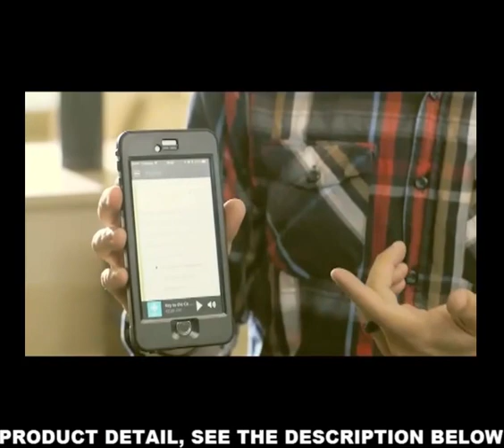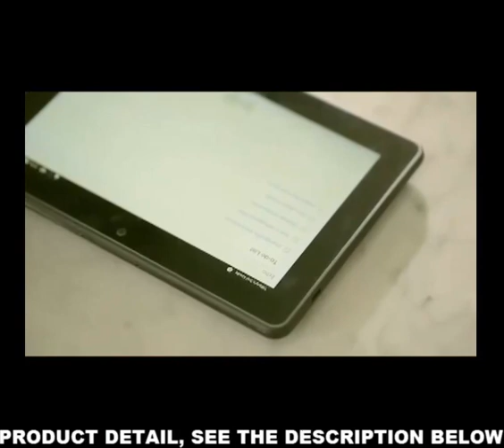Amazon Echo Dot Review 2016 Black by Amazon Alexa-Enabled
Amazon Echo - Black by Amazon | Alexa-Enabled | Alexa | Audible
Amazon Echo - Black
by Amazon
Product Detail:
Plays all your music from Amazon Music, Spotify, Pandora, iHeartRadio, TuneIn, and more using just your voice. Fills the room with immersive, 360º omni-directional audio. Allows hands-free convenience with voice-control. Hears you from across the room with far-field voice recognition, even while music is playing. Answers questions, reads audiobooks and the news, reports traffic and weather, gives info on local businesses, provides sports scores and schedules, and more using the Alexa Voice Service. Controls lights, switches, and thermostats with compatible WeMo, Philips Hue, Samsung SmartThings, Wink, Insteon, Nest, and ecobee smart home devices. Always getting smarter and adding new features, plus thousands of skills like Uber, Domino's, and more
amazon alexa review, amazon echo dot, amazon echo review, amazon echo price, amazon echo vs tap, amazon dot, amazon tap

alexa, audio books, free audio books, audiobooks on cd
cd audio books, whispersync, fire tv, fire tv apps
arri alexa, arri alexa price, arriflex, arri camera
audio books online, audio books online free, free audio books online, books on audio, audiobook free, book audio, tv control
audio books cd, alexa api, audiobook cd, books on tape free
whispersync for voice, audible store, shop audible
download audio books, free audible, alexa camera
the amazon, audio book app, best free books
fire tv controller, google echo, fire tv game controller